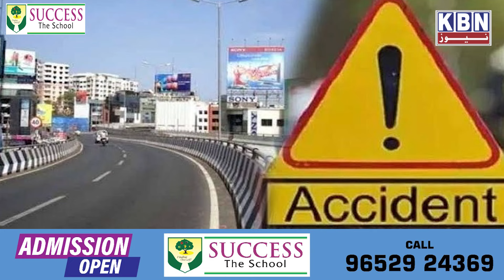Headlines Today | 16th May 2024 | KBN NEWS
Headlines Today | 16th May 2024 | KBN NEWS | Hyderabad News | Kbn Urdu News Channel Hyd | For More Watch at